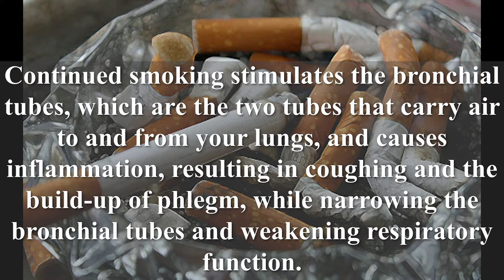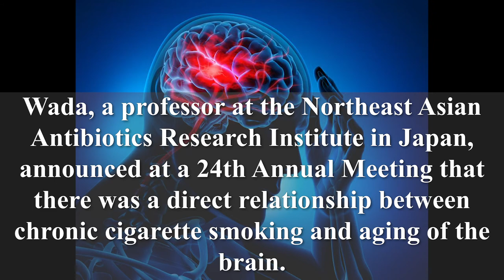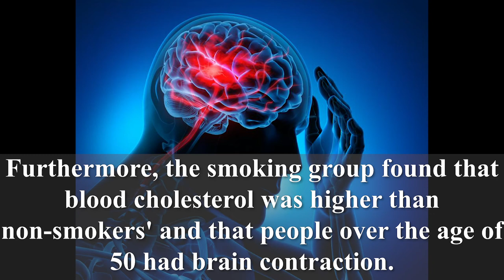4 things that smoking cigarette does to your body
Check out more videos on our YouTube Channel!!!All the information about supplements!!!